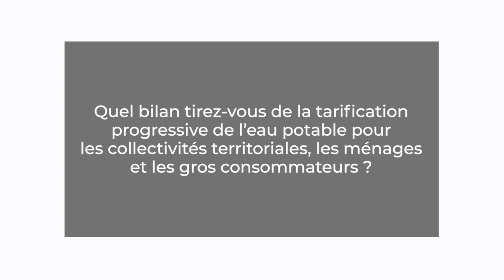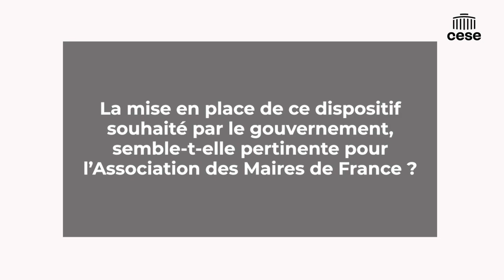Gérard POUJADE (communauté d'agglomération Albi) - Tarification progressive de l’eau - CESE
Questions à M. Gérard POUJADE, Maire du Séquestre et Vice-Président communauté d'agglomération Albi en charge de l’ESS et des circuits courts, auditionné par la Commission Économie et finances du CESE dans le cadre de la saisine gouvernementale : "Les évolutions nécessaires afin de favoriser le développement de la tarification progressive de l’eau".